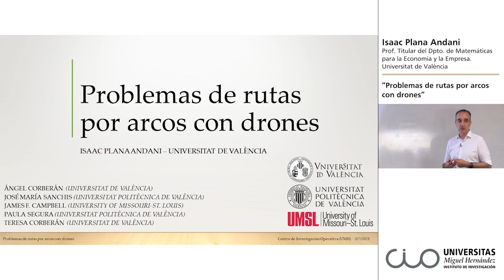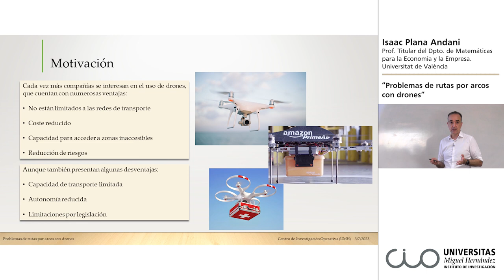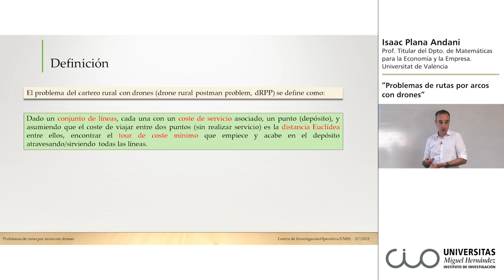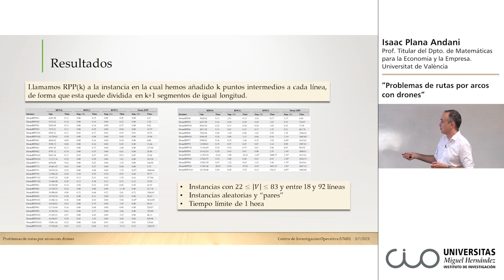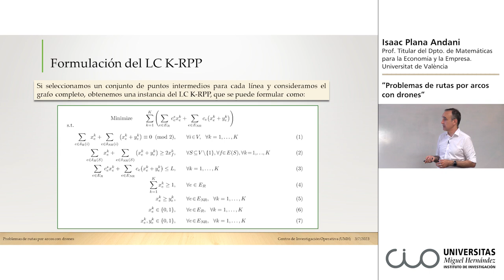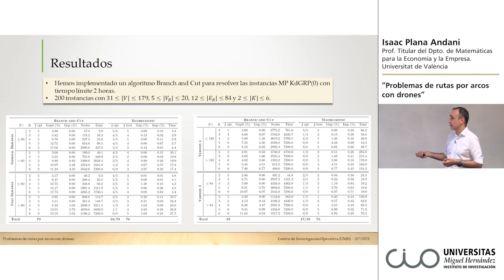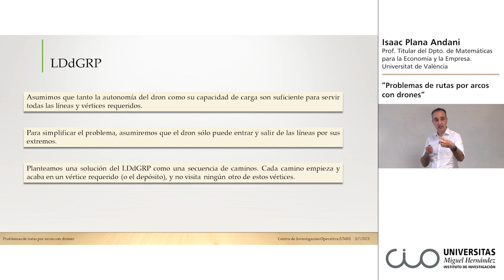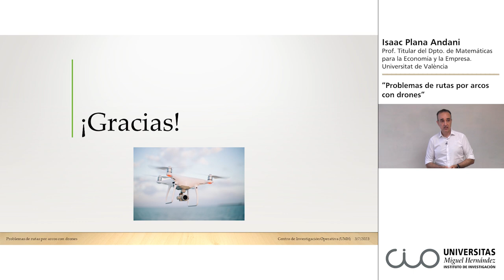Seminarios CIO: Prof. Isaac Plana. Problemas de rutas por arcos con drones